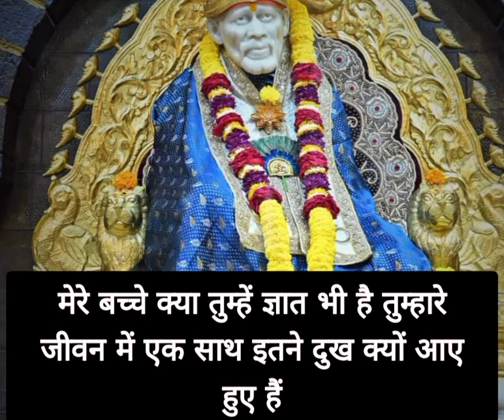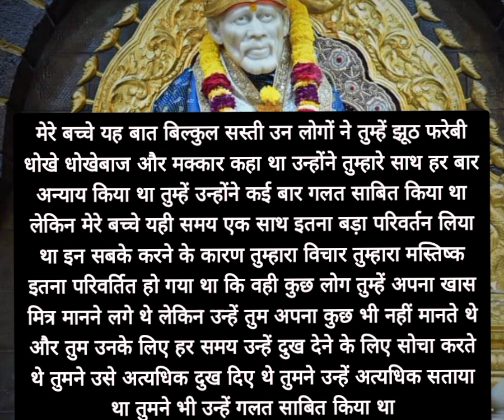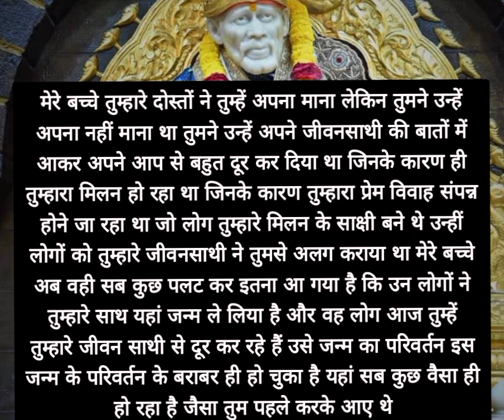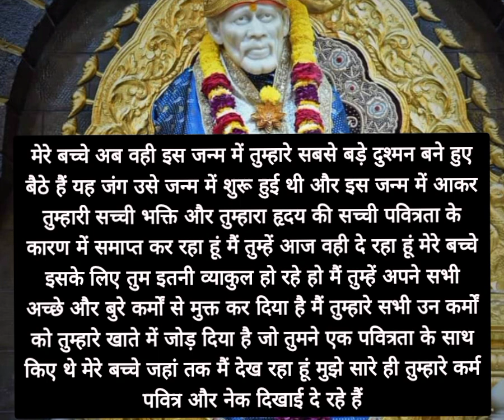मेरे बच्चे वह तुम्हें अपना खास मित्र मानक करता था लेकिन तुमने जीवन साथी के लिए....